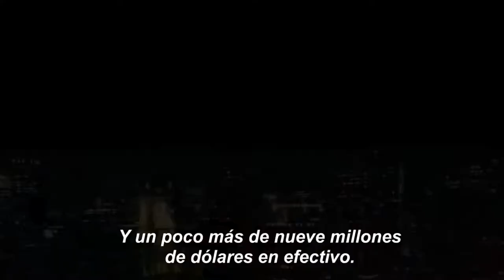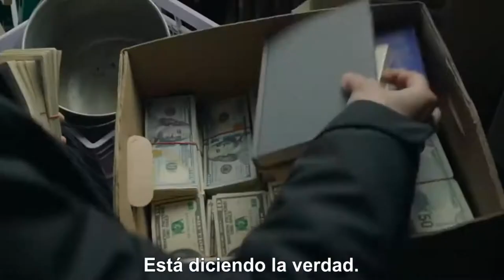Venganza Implacable | Opinión – Critica – Reseña | Liam Neeson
Mas busqueda implacable pero con menos presupuesto y mas años de don Liam
SÍGUEME:

3- Únete al Canal como patrocinador por solo $99 pesos mensuales  (arriba hay un boton azul que dice unirte)

7-No olvides que esto lo hago por que lo disfruto en compañia de mis amigos y mi opinion es sincera  sin afan de venderte nada a pesar de que tengamos patrocinadores , al contrario de eso  el objetivo es  ayudarte a tomar una decisión de manera desenfadada y relajada del mundo del cine y de los videojuegos si es que te late mi manera de comentar.